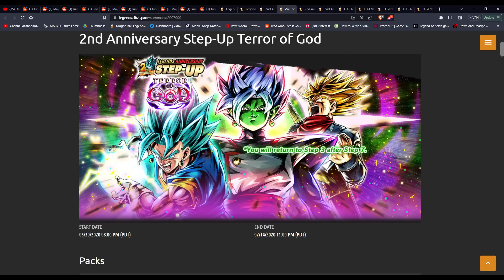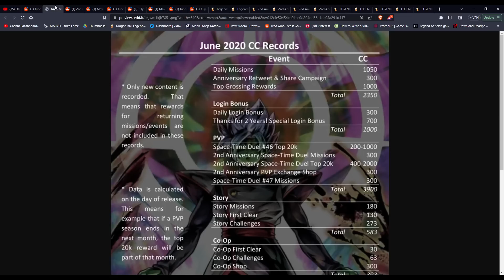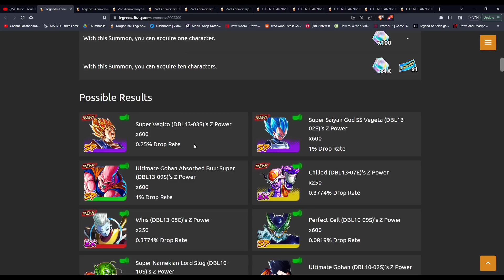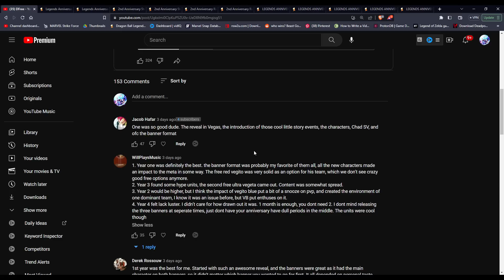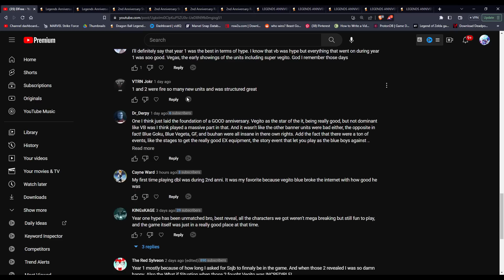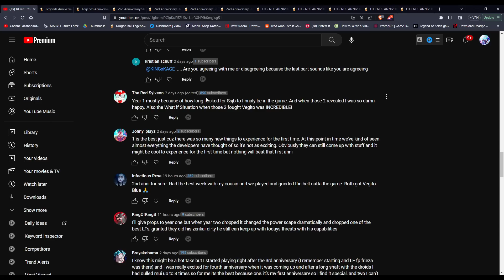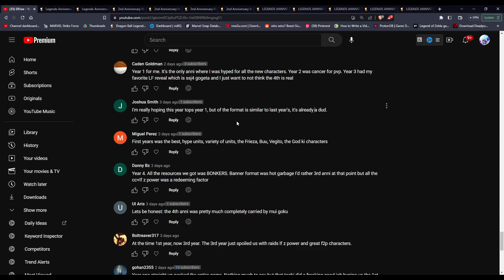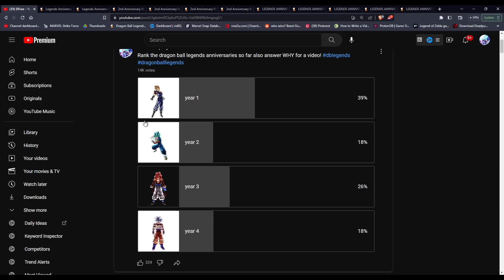ALL DRAGON BALL LEGENDS ANNIVERSARIES RANKED! THE BEST AND WORST OF THE 1ST 2ND 3RD 4TH YEAR ANNIS!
DB LEGENDS - ANNIVERSARY TIER LIST BEFORE THE 5TH YEAR! ALL DRAGON BALL LEGENDS ANNIVERSARIES RANKED! THE BEST AND WORST OF THE 1ST 2ND 3RD 4TH YEAR ANNIS!